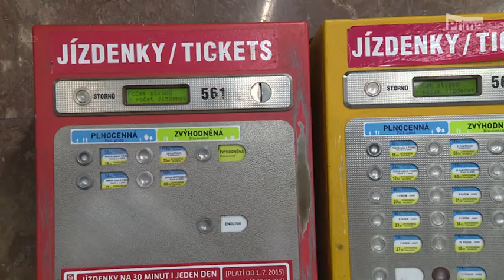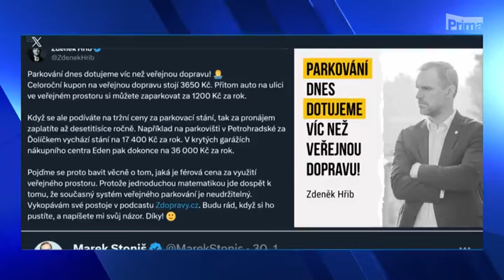CNN Prima News - zdražení MHD a parkování v Praze